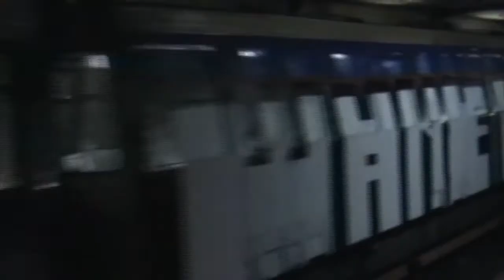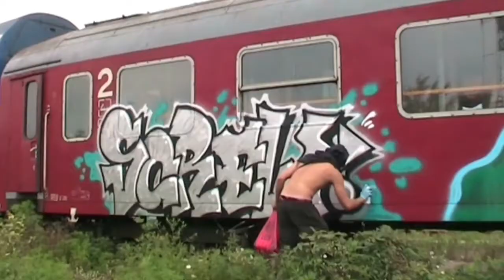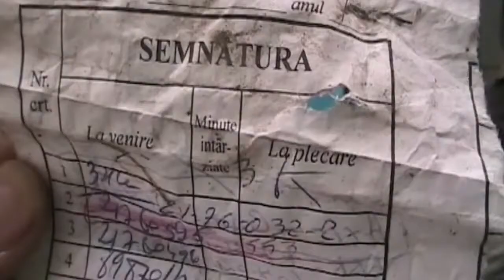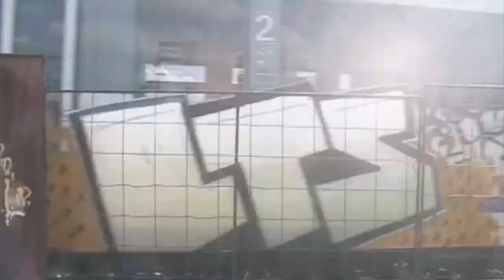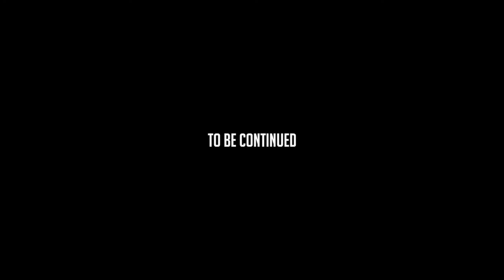Buchawrestlers 2 graffiti scene Bucharest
Original video from VIMEO

Buchawrestlers 2 graffiti art from Bucharest Romania